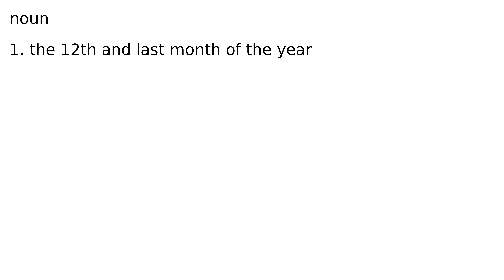December noun meaning meanings definition definitions phonetics pronunciation english dict